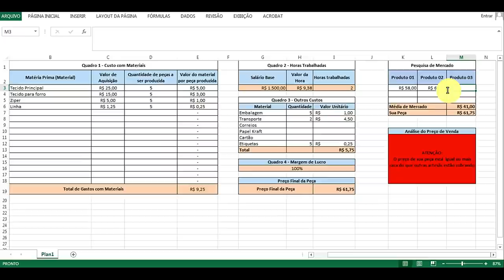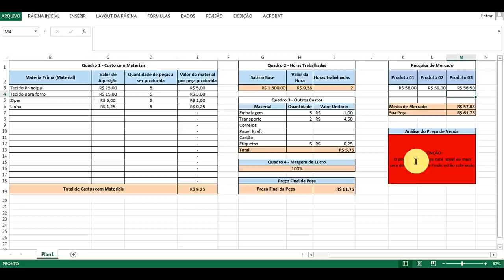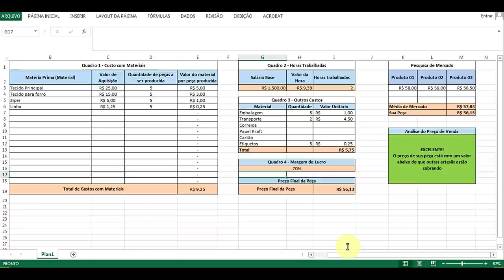PREÇO DE VENDA DO PRODUTO - COMO CALCULAR - COM PLANILHA GRÁTIS EM EXCEL PARA BAIXAR - Lu Lampert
Olá meninas e meninos! Hoje nós vamos aprender como fazer uma planilha para calcular o preço de venda do seu produto. Se está iniciando como MEI e não tem conhecimento, esta aula é para você. Se você gosta de artesanato e quer controlar seus gastos e quer saber quanto custou os produtos que você produz, está no lugar certo, esta aula vai esclarecer de forma simples e direta como controlar seus custos com a produção do seu artesanato. Essa planilha é feita em excel, totalmente aberta e livre para editar. É uma forma descomplicada e simples para você começar a entender como é formado o preço de venda dos produtos que você produz e não correr o risco de ter prejuízos na hora da venda. Sabemos que a manutenção das margens de lucro é fundamental para que o seu negócio tenha sucesso. Pensando nisso, eu estruturei esta aula para ajuda-la(o) com essa tarefa nem sempre fácil. Se você não possui conhecimento em excel, peça para o seu filho ou um amigo ajuda-la(o) na tarefa de organizar seus custos de produção. Através do vídeo, também é possível você aprender as fórmulas, que são simples e utilizam as quatro operações básicas (soma, subtração, divisão e multiplicação) e calcular o valor do seu custo manualmente de forma rápida e simples. Então boa sorte e aproveite o conteúdo.